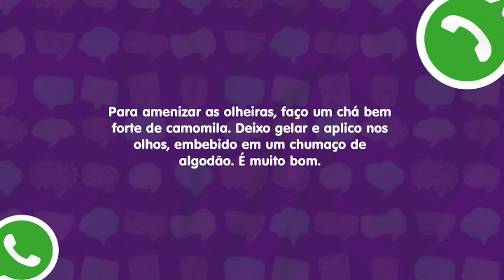Confira a edição completa do A Tarde É Nossa | 28/09/2021